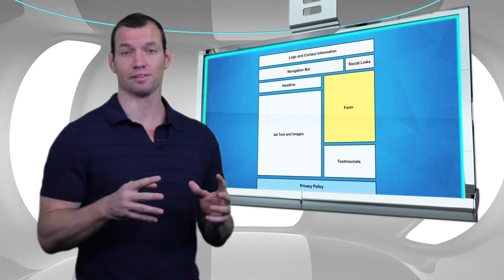Creating Effective PPC Landing Pages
- Creating effective landing pages are essential to the success of PPC ad campaigns. In this video, Mike explains what elements to include on a landing page and provides best practices for design and layout.